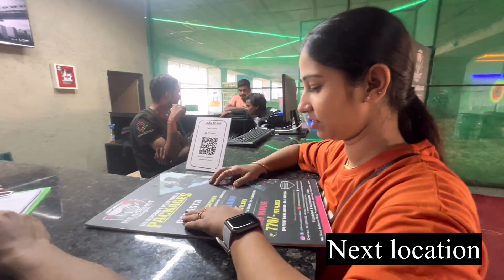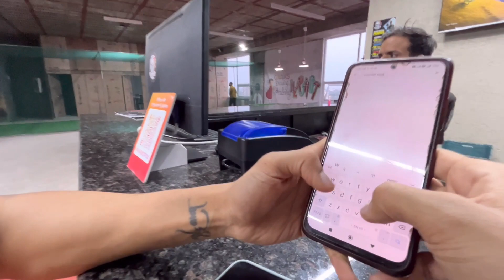Things to do in Ahmednagar | Game Zone | Marathi Vlogs